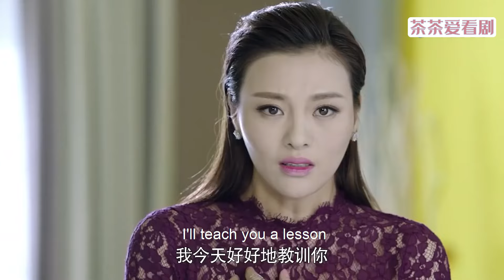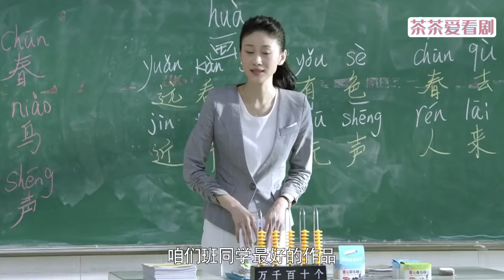【Full Movie】丈夫帶小三回家吃飯，女兒不哭不鬧，一個舉動讓她丟盡臉面！